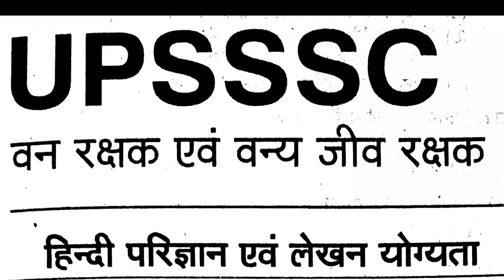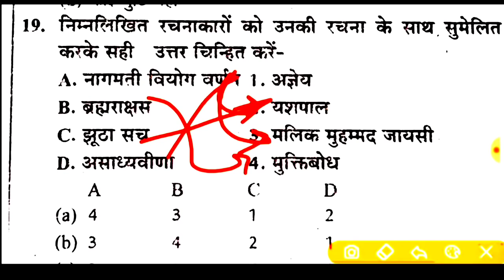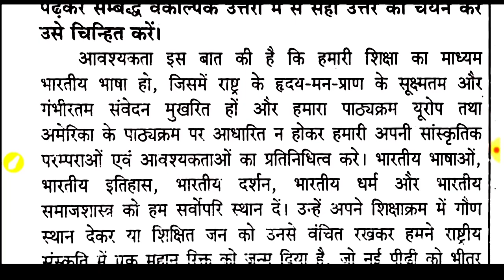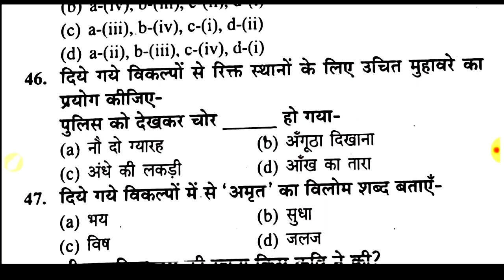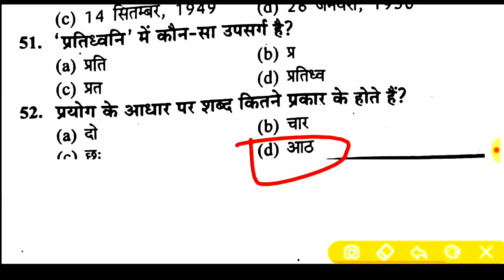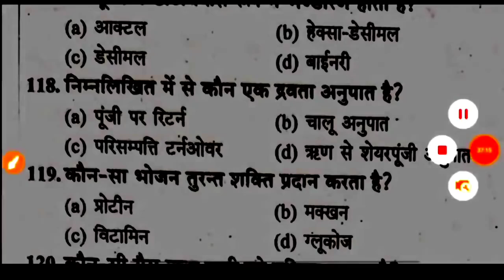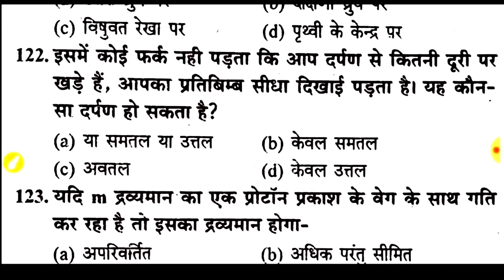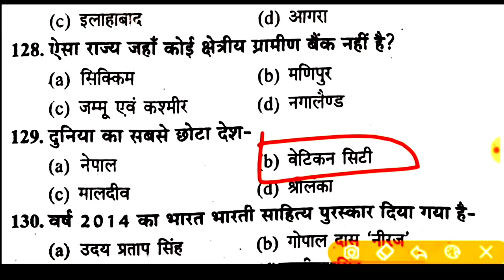हिंदी forest guard Hindi practice set ||UPSSSC फॉरेस्ट गार्ड हिन्दी टेस्ट//forest Guard Hindi #8